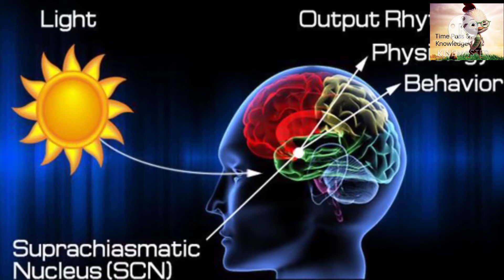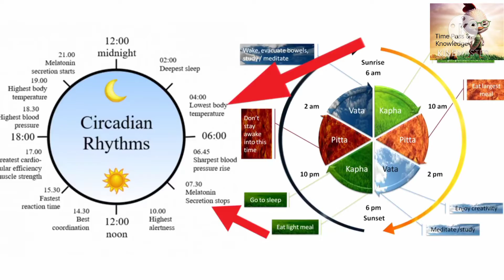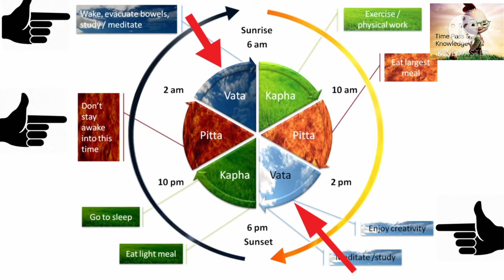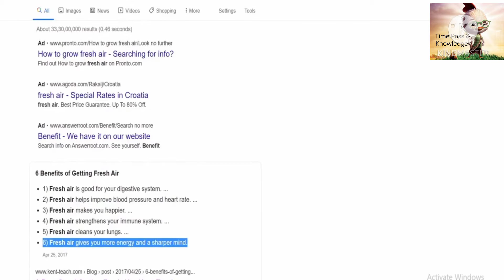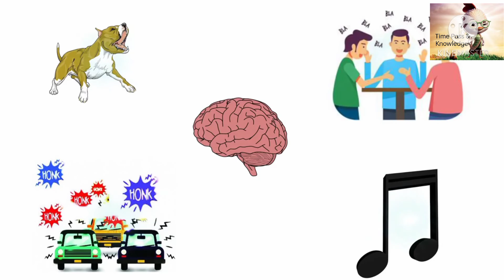The Truth About Brahma Muhurta . जाने ब्रह्मा मुहूर्त का पूरा सच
Part-2